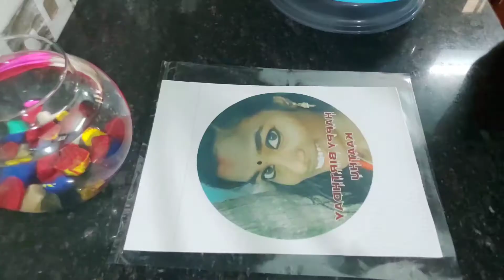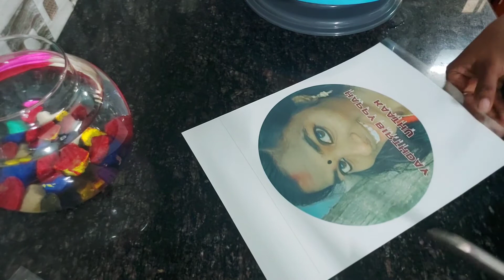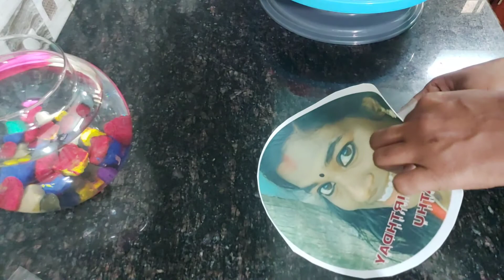🎂Photo print cake /Redvelvet 🎂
Maida-1cup
Baking powder -1tsp
Baking soda-1/4tsp
Cocopowder-1tsp
Salt-pinch
Egg-3
Vanilla essence-1tsp
Sugerpowder-1cup
Red color-
Wippingcream-11/2cup
Sugerpowder